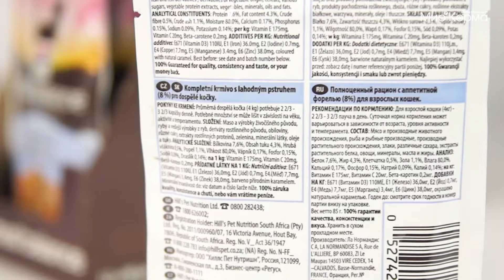Влажный корм Hill's Идеальный Баланс для кошек с форелью и овощами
Учитывая пищевые потребности взрослых кошек, полноценный влажный корм серии HILL'S IDEAL BALANCE ADULT с сочными ломтиками форели с овощами способствует сильному иммунитету и сиянию шерсти.

Представленные в нашем интернет-магазине, сбалансированные консервы IDEAL BALANCE ADULT, обладающие высокой энергетической ценностью, являются непревзойденным источником легкоусвояемого протеина.

Особенности:

- благодаря контролируемому содержанию фосфора и магния обеспечивается здоровье мочевыводящих путей;

- хорошая питательность рациона обусловлена присутствием горохового концентрата и картофельного крахмала;

- наличие таурина способствует повышенному уровню стрессоустойчивости ласкового питомца, а также заметно улучшает его зрение;

- жирные омега-кислоты (филе лосося) способствует великолепному состоянию кожного покрова, а также ощутимому уменьшению воспалительных процессов на нем;

- превосходная степень перевариваемости консервов обусловлена наличием легкоусвояемых протеинов, содержащихся в лососе, в сочетании с растительной клетчаткой и овсяными отрубями;

- нежнейший густой соус, обогащенный крахмалом тапиоки, наделяет лакомство особой пикантностью и изысканностью;

- для сохранения свежести в течение длительного периода рацион помещен в специальную вакуумную упаковку (пауч).